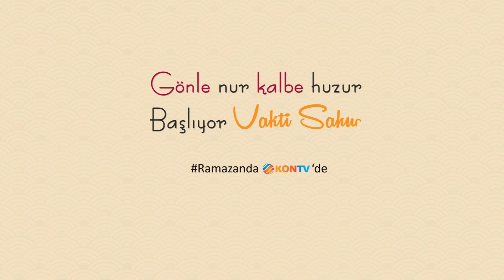Ramazanda Kontv v2